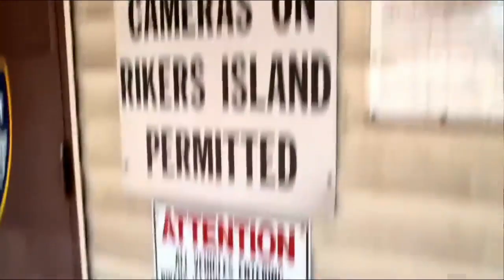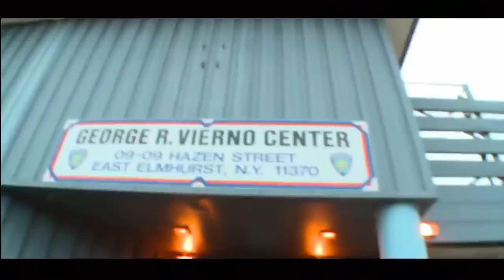Bronx Gang War - A Bloods Story - Black Stone Gorilla Gang - The Godfathers, Reckless, Grizz, Hood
law enforcement agents from the New York City Police Department, the Drug Enforcement Administration, and the U.S. Attorney’s Office for the Southern District of New York, have been investigating the Black Stone Gorilla Gang (“BSGG”), a violent Bloods street gang that has been operating in the New York City metropolitan area since at least 2011. BSGG is a criminal organization whose members and associates engaged in, among other things, narcotics trafficking, bank fraud, wire fraud, obstruction of justice, and acts involving murder, assault, and robbery.